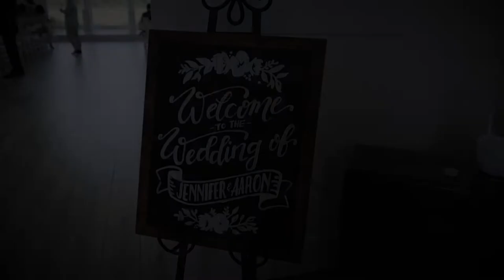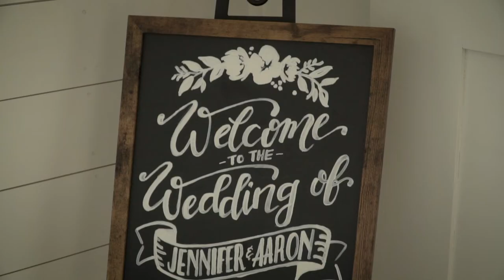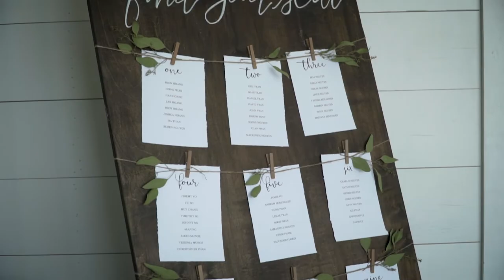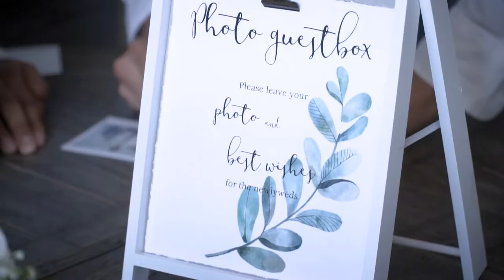Jennifer + Aaron - Music Highlight Film - 07.29.2018